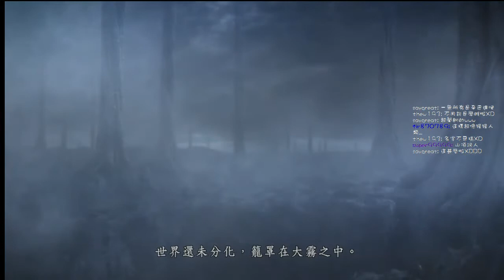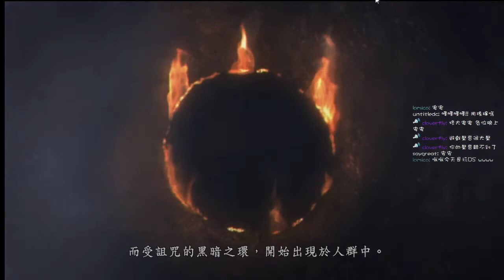修 - 黑暗靈魂 Dark Souls Ep.1"新手試練"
進度大慨到進入不死城之前
較輕鬆容易的一章ww